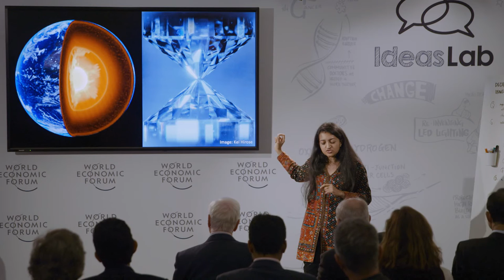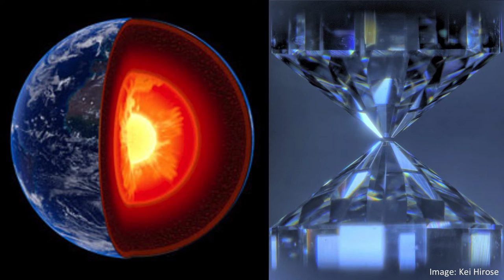Quantum materials for zero-loss transmission of electricity | Suchitra Sebastian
Superconductors could transform the electricity industry – for example, making it more practical to generate solar and wind power far from where the energy is ultimately needed. Suchitra Sebastian, Lecturer in Physics at the University of Cambridge, explains how we are getting better at understanding how to make superconducting materials.